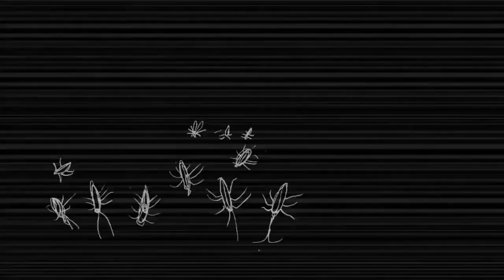Best Android Games №33